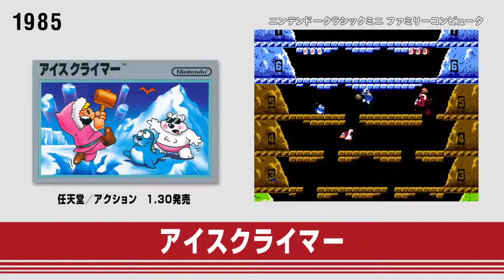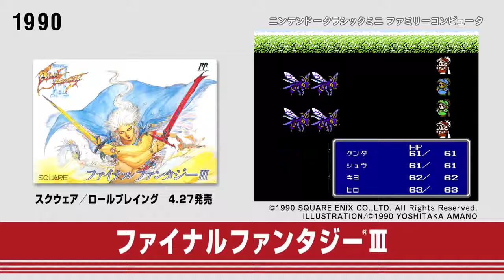Nintendo Classic Mini - Family Computer(J) - Shoukai Eizou(Take 1)(09-10-17)